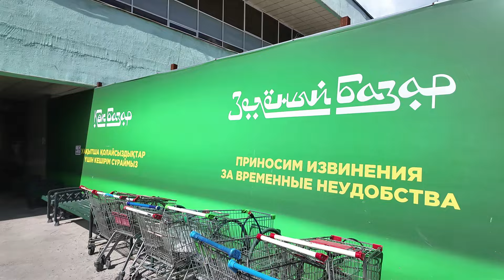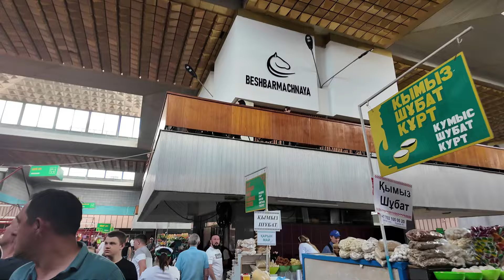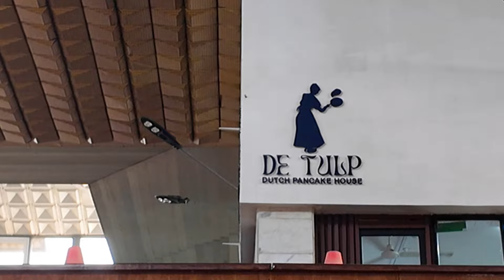Алматы. Зеленый базар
Прогулка-обзор по зеленому рынку Алматы